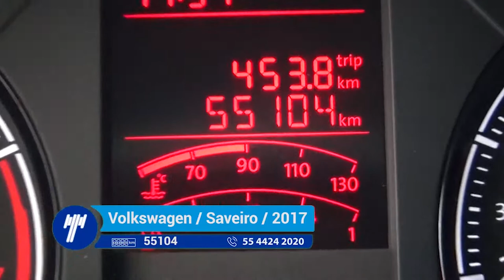Volkswagen / Saveiro / 2017 - 1528